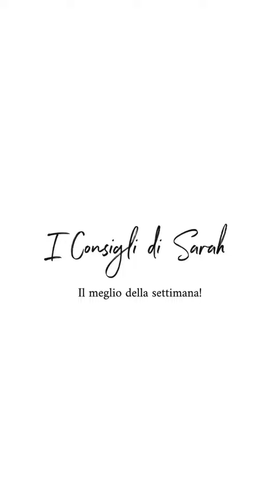iConsigliDiSarah | Come sdrammatizzare un tavolo antico!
I tavoli antichi sono meravigliosi ma, se non valorizzati, enfatizzati ma soprattutto sdrammatizzati, diventano pesanti e non brillano di luce propria. Ecco il segreto: utilizzare la sedia giusta! Se ti stai chiedendo quale sia, troverai la risposta nel video!